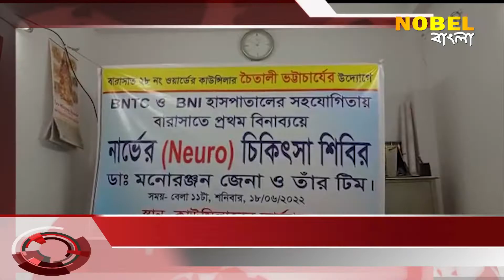বারাসাতে এই প্রথমবার বিনা ব্যয়ে নার্ভের চিকিৎসা শিবির করা হলো , Nobel Bangla News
বারাসাতে এই প্রথমবার বিনা ব্যয়ে নার্ভের চিকিৎসা শিবির করা হলো , Nobel Bangla is Popular Bengali news channel, Nobel Bangla has now been branded